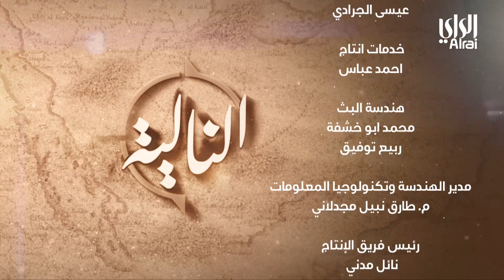النالية | الحلقة السادسة | 28-03-2023